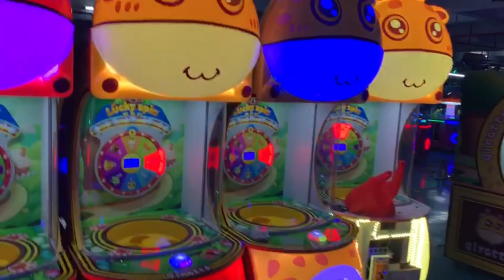Giraffe Capsule Machine - Video 2 - Redemption Games